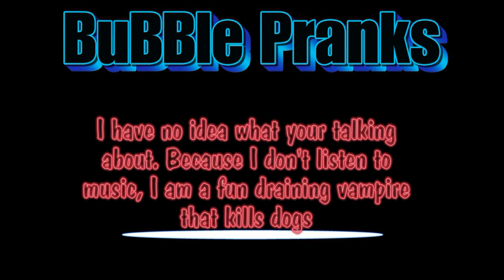BuBBle Pranks #1 "Can you find a song for me?"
I call Walmart asking them could they find a song for me.